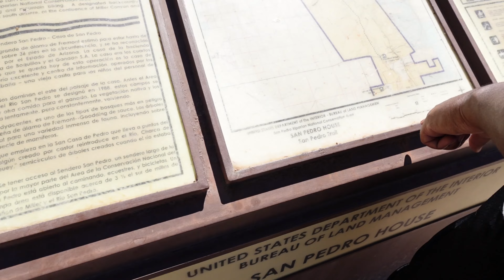WE WENT HIKING ALONE!! Vlog 3// Ended the day with MASSAGES!!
I appreciate all your support and my Day 1 subscribers as well as the new ones I've gained!